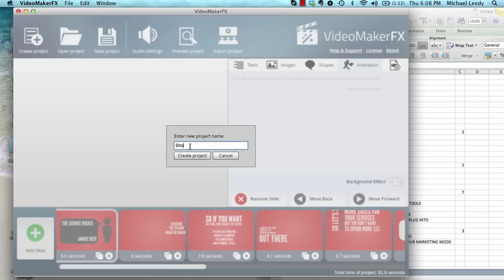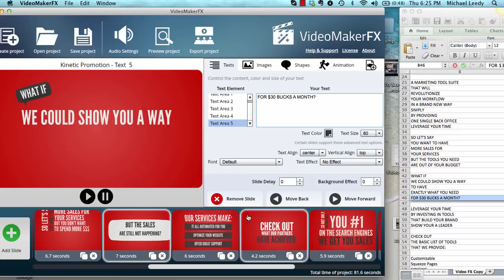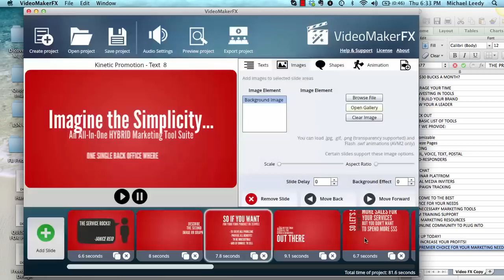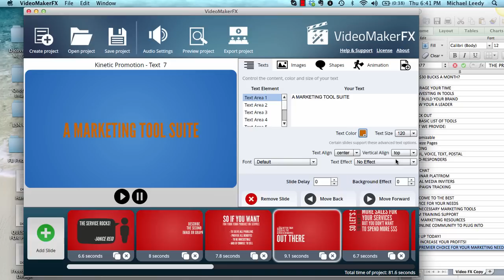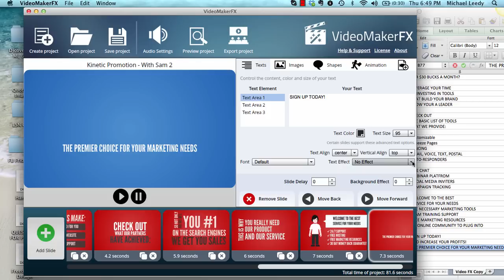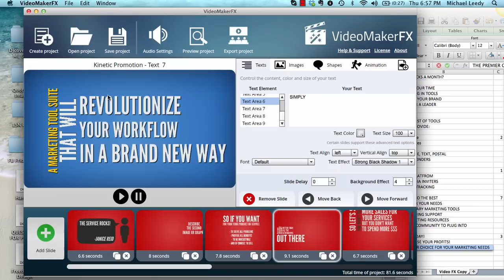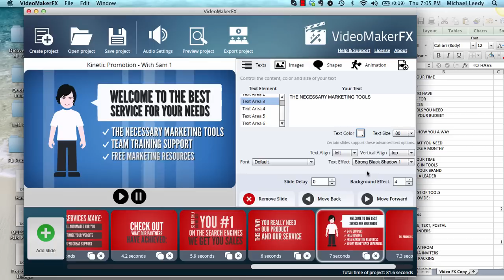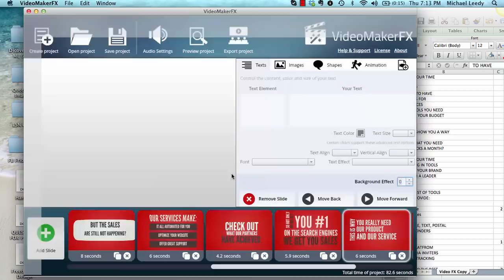Tutorial: How to Create a Video with Video Maker FX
CLICK (Show More) for Full details, Examples & Tutorials

The reasons why the PROS Make Videos with Video Maker FX is as follows...

Besides the fact that they look more professional than a lot of sales videos that are out there... The top marketers know the level of incredible power of an awesomely well made video.

Time and time again... videos of the 'Video FX Format' boosts conversions AND sales!!

It's easy to Use & simple to Master!

My FIRST Video Maker FX Video took me about 30 minutes.

My 2nd video took me a bit more time... due to ONLY the sales copy... the video itself took about an hour:

No More Limits! No Watermarks **unless you want to add your own - See Bonus Tutorial!

In addition to the examples on the sales page... I wanted to provide a few examples of what I was able to accomplish with Video Maker FX from my first video. to my most recent.

When you check out Video Maker FX - Receive a $98 Bonus

And when you purchase Video Maker FX...

Beyond THAT... here's some reviews and trainings that my also interest you:

• Is THIS System good for you?

Discover how focused listening, understanding and educating can make all the difference.

Ciao,
Michael Leedy
• Request to join my SM Beast Group via Facebook Message